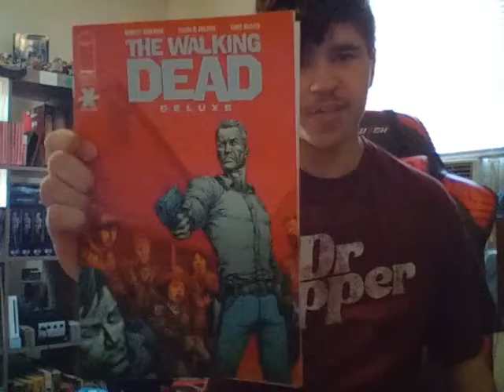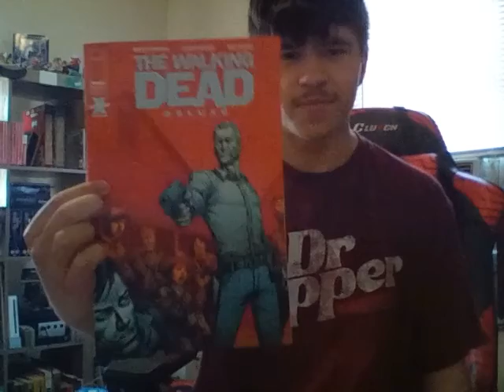The Walking Dead Deluxe Issue #12 Review